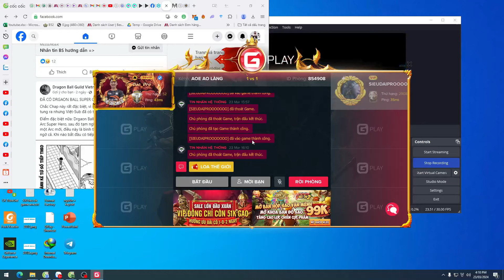AOE2 Surviving without a Town Center